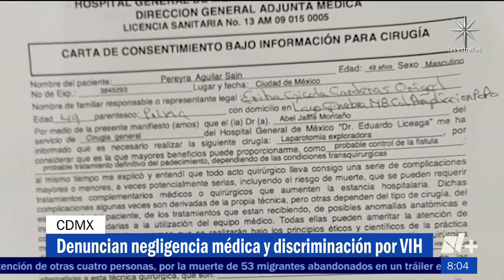Tener VIH: Le niegan cirugía a maquillista - Por las Mañanas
Al maquillista Sain Pereyra, de 48 años, le negaron por varios meses una cirugía que era urgente porque padece VIH; finalmente fue operado pero su salud no mejoró